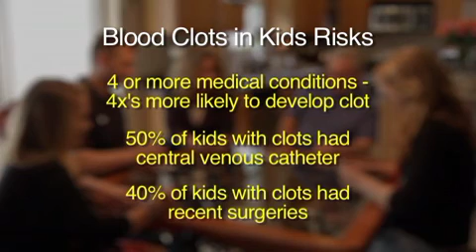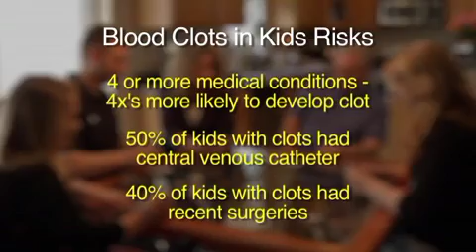Blood Clots In Kids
Every year, up to 200,000 Americans die from a blood clot that travels to their lungs. You’ve heard about clots in adults, but new research shows kids can get them too.